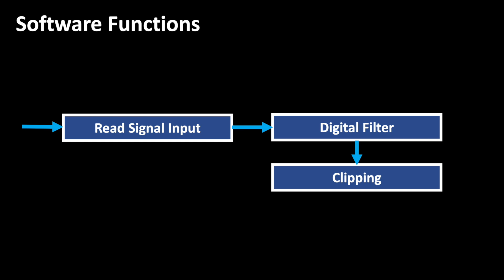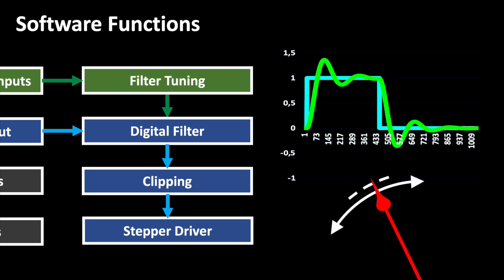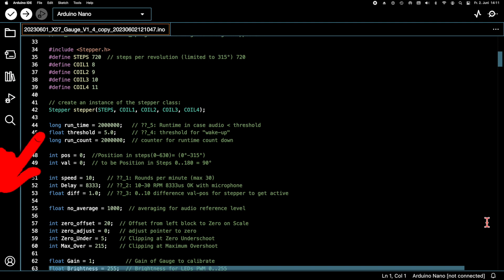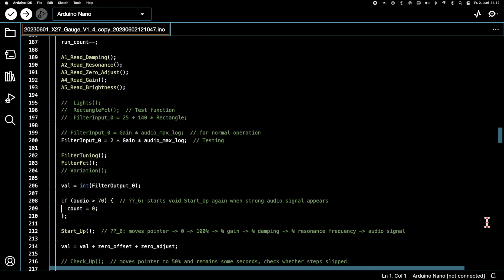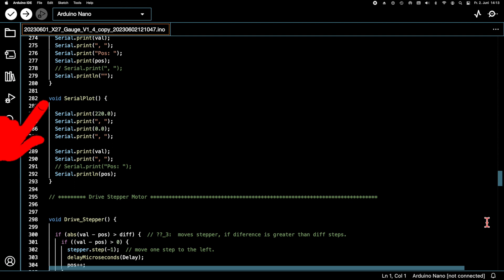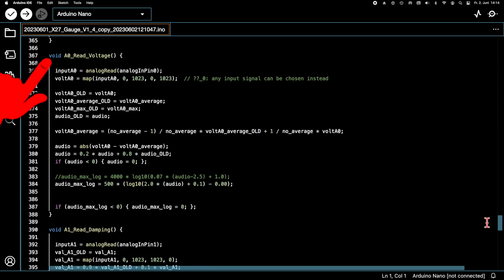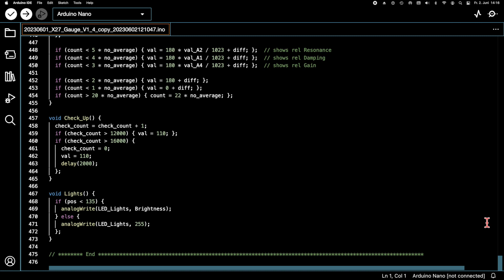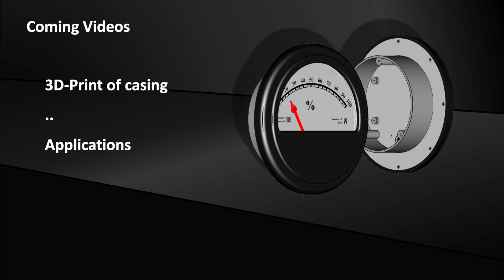Arduino Code: Design a Beautiful DIY Gauge using a Stepper Motor (EP54)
We continue with the coding and I'll give some suggestions for some cool features that I haven't mentioned yet. We realized the hardware with an Arduino Nano. It's fairly simple and can be replicated even by a beginner. An experienced Arduino user will be able to transfer the solution to other Arduino boards.

0:00 Teaser - Coding
0:24 Features & Realization
1:22 Definitions
3:01 Set-up
3:26 Main Loop
5:15 Voids
7:41 Coming Videos

Stepper Gauge:

***Acryl Glass Round
***Arduino Nano
***X27 Stepper Motor

General components and accessories:

*** Jumper Cable
***Electrolyt Caps Set
***Heat Shrinks
***Lab Power Supply 30V/10A
***Resistors Sortiment
***Ceramic Capacitors
***Screws Sortiment
***Helping Hand
***Screws Set
***Soldering Iron
***USB Power Tester
***Trimmer Sortiment
***LEDs Set
***Helping Hand